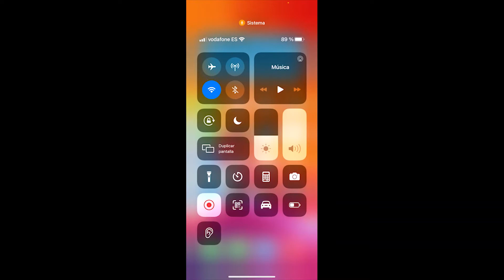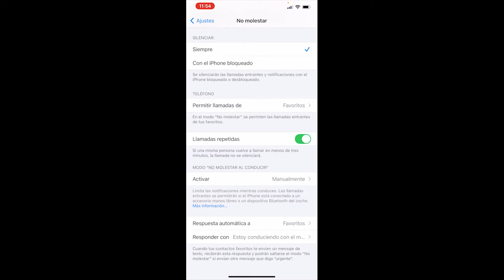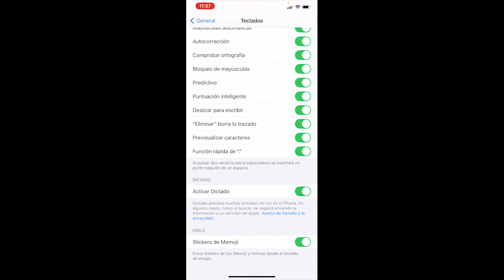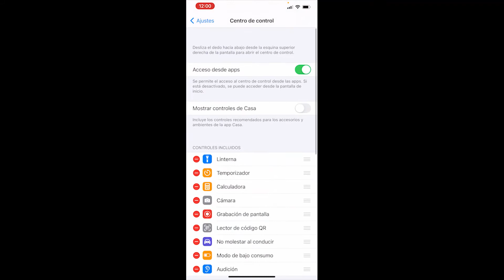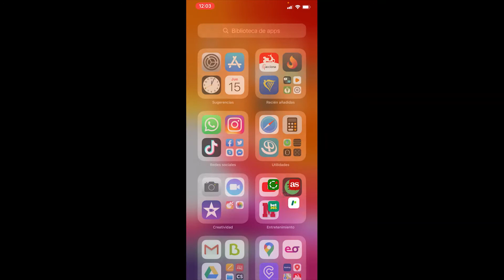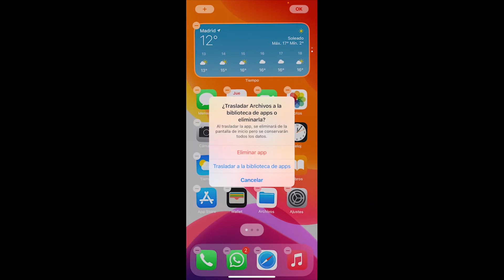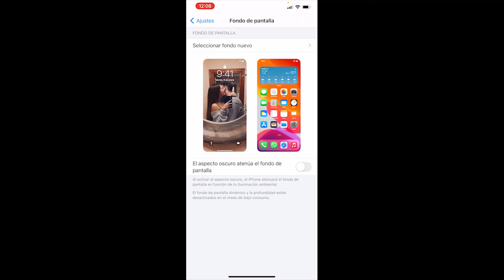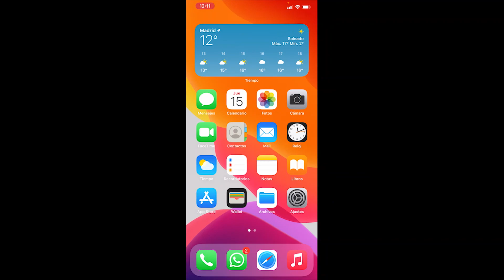CENTRO DE MAYORES PÍO BAROJA 2020/2021. INFORMÁTICA. Sesión 10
CENTRO DE  MAYORES PÍO BAROJA
Profesor: Carlos de la Mesa